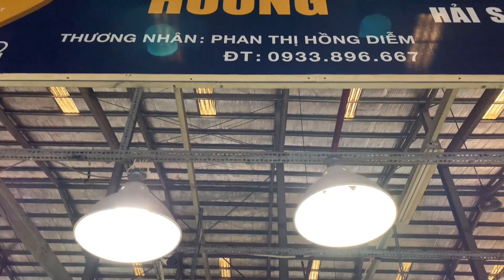Khám Phá Tham Quan Chợ Đầu Mối Bình Điền Hải Sản Tươi Ngon Giá Rẻ - 2023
#@NuyenDinhHoa64 #239. Khám phá tham quan trải nghiệm chợ đầu mối Bình Điền - Chợ Thủy Hải sản tươi ngon nổi tiếng Sài Gòn - 2023, tọa lạc tại đại lộ Nguyễn Văn Linh, khu phố 6, phường 7, quận 8, TP. HCM.